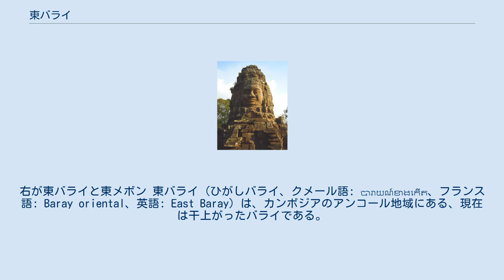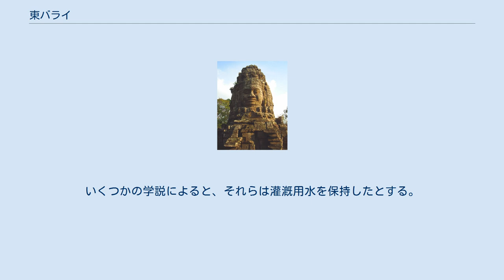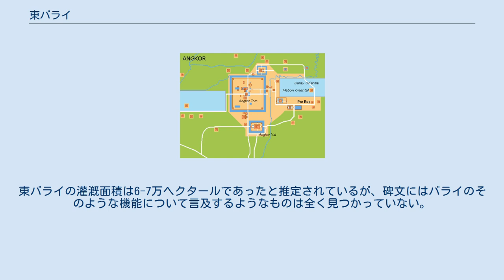東バライ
右が東バライと東メボン 東バライ（ひがしバライ、クメール語: បារាយណ៍ខាងកើត、フランス語: Baray oriental、英語: East Baray）は、カンボジアのアンコール地域にある、現在は干上がったバライである。
東西に延び、城壁を巡らした都市アンコール・トムのすぐ東に位置する。
 西暦900年頃、クメール王ヤショーヴァルマン1世の治世に造られた。
およそ東西7,150メートル、南北1,740メートルにおよぶアンコール地域で2番目に大きいバライであり、プノン・クーレンから流れるシェムリアップ川によって供給された約5,000万立方メートルの水を保持していた。
雨季には6,000万立方メートル、乾期にも3,600万立方メートルの貯水量があったとされる。
貯水池としての表面積は1,210ヘクタールにおよび、面積は先王インドラヴァルマン1世が築いた「インドラタターカ」（「インドラヴァルマンの池」の意）の約4倍であり、その堤防の建設には、約800万立方メートルの盛り土が必要とされた。
 バライの建設を示す銘石碑が4つ全ての角で見つかっている。
東バライは初期には、その築造者であるヤショーヴァルマン1世にちなんで「ヤショダラタターカ（「ヤショーヴァルマン王の池」の意）」と呼ばれていた。
 バライの中心には高所に置かれた寺院東メボンがあり、東バライが水を湛えていた時代には島であった。
今日の東バライは水を湛えておらず、その底面は農業従事者によって刈り耕されている。
しかし、その遺構の輪郭は衛星写真においてはっきりと見える。
 東バライや他のバライの目的に関して、学者の間で意見が分かれている。
いくつかの学説によると、それらは灌漑用水を保持したとする。
東バライの灌漑面積は6-7万ヘクタールであったと推定されているが、碑文にはバライのそのような機能について言及するようなものは全く見つかっていない。
他の学説では、バライは主としてクメールの信仰生活において、ヒンドゥー教の神の住むメール山を囲む天地創造の海を表す象徴的な役割を果たしたという。